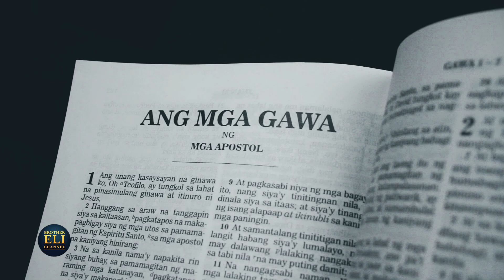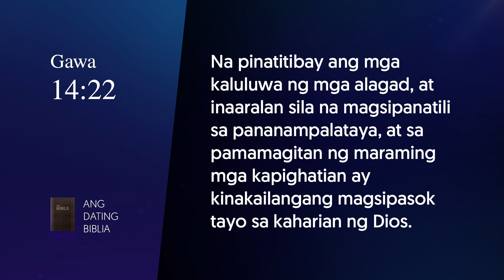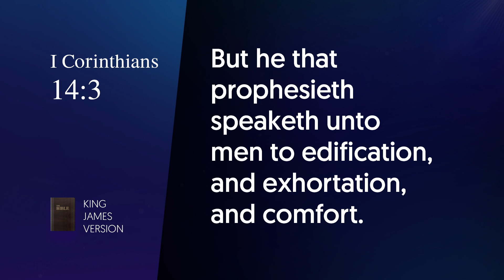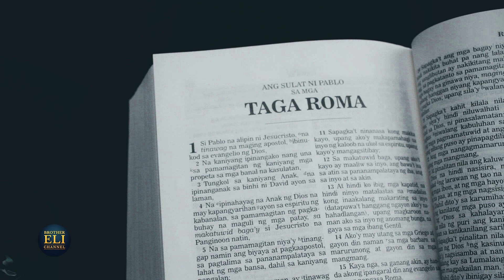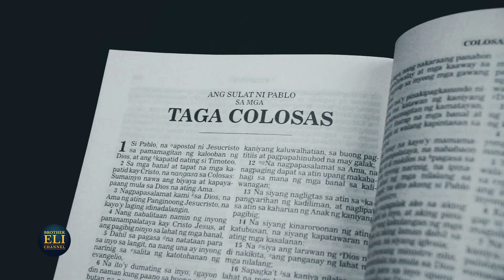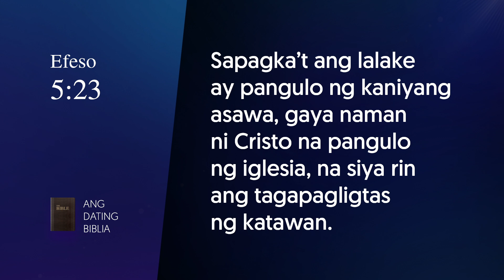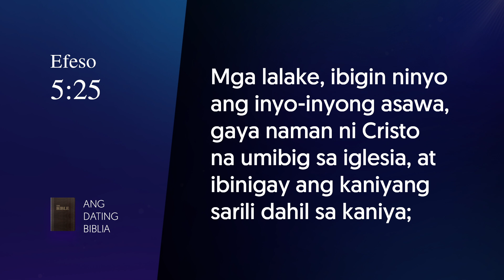Ano ang pampatibay sa pagsasama ng mag-asawa? (Part 1 of 2) | Brother Eli Channel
In the first half of a two-part video series, Brother Eli shares biblical advice about how a husband and wife can build a strong relationship.